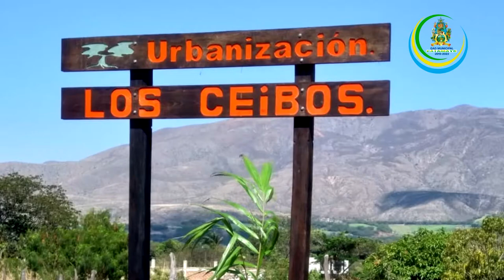Municipalidad de Catamayo promueve proyecto de apadrinamiento de áreas verdes